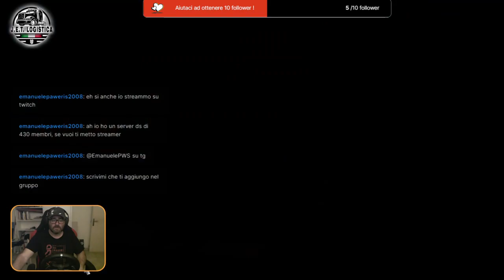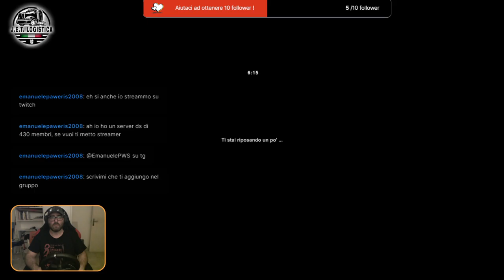J.E.T. Logistica Italia ETS2